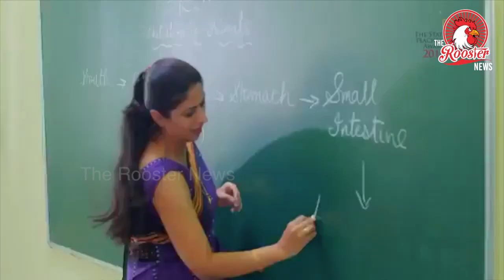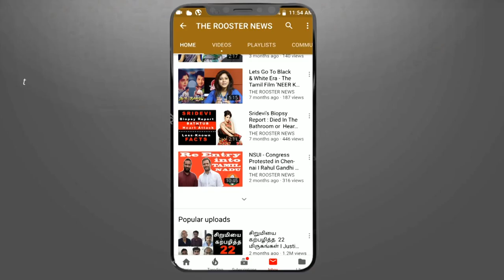தமிழகத்தில் 3400 அரசுப் பள்ளிகள் மூடப்படும்? I 3400 Govt Schools to be shut in Tamilnadu ?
3400 Govt Schools to be shut in Tamilnadu?

தமிழகத்தில்... 3,400 அரசுப் பள்ளிகள் மூடப்படும்? - நிதியை நிறுத்திய மத்திய அரசு

அரசுப் பள்ளிகளில் மாணவர் சேர்க்கை குறைந்துவருகிறது. என்றாலும், ‘அரசுப் பள்ளிகளில் குழந்தைகளைச் சேர்க்க வேண்டும்’ என்பதற்கான விழிப்பு உணர்வு இப்போது பலரிடம் அதிகரித்துவருகிறது. முன்மாதிரியாகத் திகழும் சில அரசுப் பள்ளிகளும், சில அரசுப் பள்ளி ஆசிரியர்களின் அர்ப்பணிப்பு உணர்வுமே இதற்குக் காரணம். ‘‘இந்தச் சூழலை ஊக்குவித்து, அரசுப் பள்ளிகளை மேம்படுத்த வேண்டியது மத்திய, மாநில அரசுகளின் கடமை. ஆனால், மாணவர் எண்ணிக்கை குறைவாக இருப்பதாகக் காரணம் காட்டி, தமிழகத்தில் சுமார் 3,400 பள்ளிகளை மூடத் திட்டமிட்டு வருகின்றன அரசுகள்’’ என்று குமுறுகிறார்கள் கல்வி உரிமைச் செயற்பாட்டாளர்கள்.